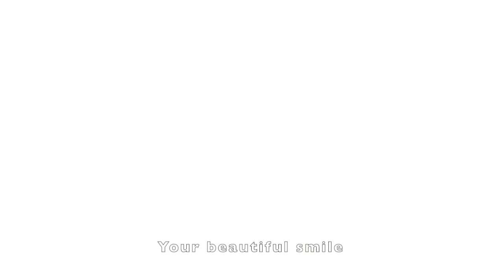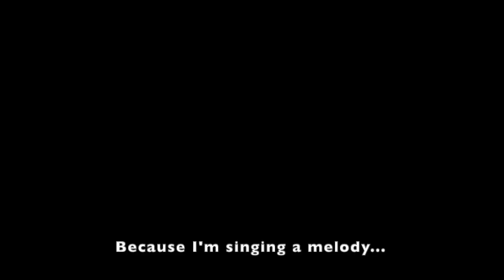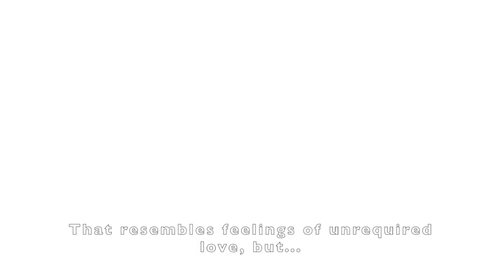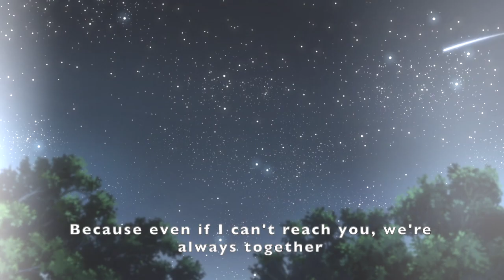Satogou AMV - Mayonaka no Nocturne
Even in a world where Ash and Goh are not together, we can still headcanon that they often think and dream about being together, or maybe even sing about each other. Thanks to this beautiful ballad by Daiki (Goh's VA), we don't have to imagine it 🥺

Content used:
Anime: Pokemon Journeys: The Series